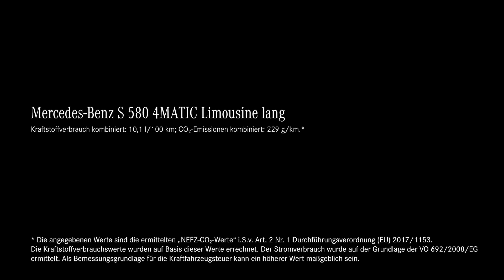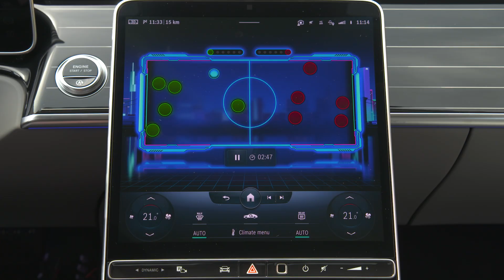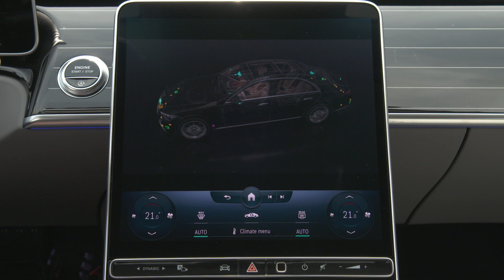Mercedes Benz Self Driving and Full Autonomous Driving